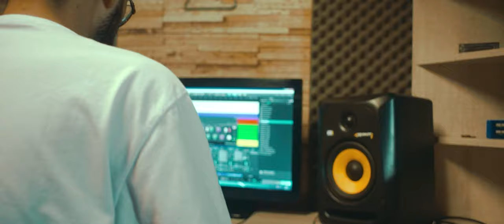SINGULAR #2 - NLE Doprê - It's for you Mom (Prod. lWally)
Projeto "Singular" onde traremos talentos pra expor seu potencial em uma track solo e o segundo episódio é com ele NLE Doprê

Produção Musical
Letra/Voz: NLE Doprê
Captação: WR estúdio
Mix/Master: lWally

Produção Audiovisual
The Silvert Produções - @thesilvert.prod
direção: Antoni D. Lour - @dougrasthc

20:00hrs